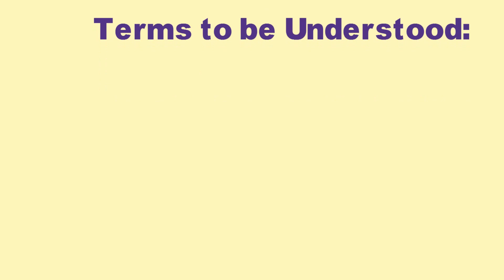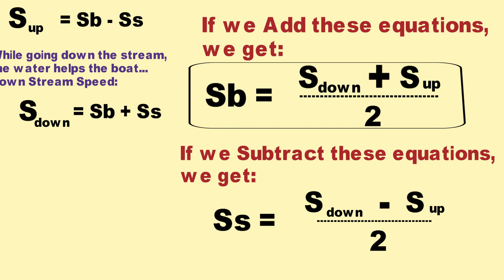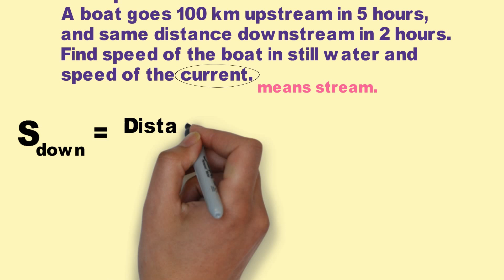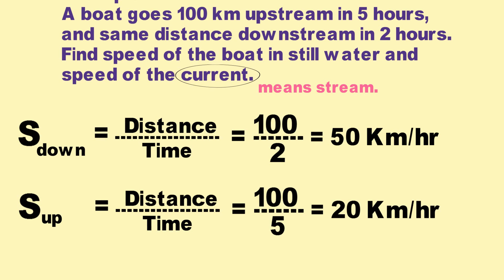How to solve Boats & Stream Problems - IBPS CMAT CLAT PO Clerk SSC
How to solve Boats & Stream Problems - for various competitive exams such as : IBPS CMAT CLAT PO Clerk SSC etc.

The Brainy Owl is the official channel of:
EDEX Institute of Bank PO, IBPS, SSC and IELTS.
EDEX Institute, Behind Prestige Chamber, Near Narinder Cinema, Bus Stand Jalandhar

This is an amazing short cut for for various exams such as Bank PO Clerical IBPS SSC CLAT MAT CAT CMAT GMAT NET etc. These videos are the best for the preparation of various other competitive exams also.

Multiplication
Multiplication tricks
One line multiplication
Vedic Multiplication
Vedic Maths
Vedic mathematics
Quicker Maths
Maths Shortcut
Calculation Short cut
Calculation tricks
Quant tricks
quant short cuts
easy calculation
easy multiplication
SSC 2017
SSC CGL 2017
IBPS 2017
SSC 2016
SSC CGL 2016
IBPS 2016
CLAT preparation
CAT preparation
CMAT preparation
IAS preparation
Government job
Govt jobs
NDA preparation
Bankers adda
Bank po
Bank clerk
Cmat 2017
Cmat exam
Cmat preparation
Cmat preparation videos
Cmat lecture
Cmat syllabus
Reasoning tricks
Reasoning
Logical reasoning
Logical reasoning preparation
Reasoning preparation
IBPS RRB
time speed distance trains
Average speed
relative speed